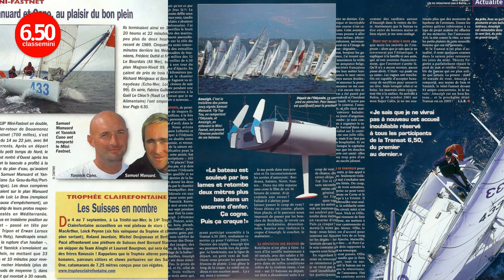Гонка MAP 2020 на ПРОТО 433 / IRINA GRACHEVA / classe Mini 6.50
Наконец смонтировала видео о последней гонке атлантического сезона 2020 во Франции в классе Мини 6.50 - Trophee Marie Agnes Peron!
Я прошла эту гонку на арендованной старенькой лодочке прото 433 Rest at sea - и ничуть не пожалела!